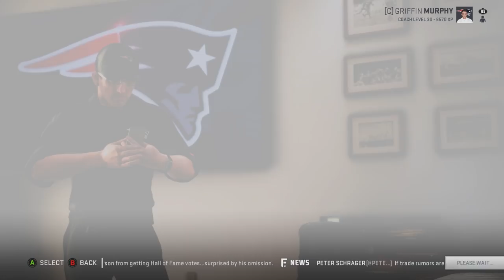We Are Getting Old! - 2019 Draft Class Rebuild - Madden 19 Connected Franchise Fantasy Rebuild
This is a realistic rebuild using the 2019 NFL Draft Class in Madden 19. New realistic rebuilds every Sunday at 3PM Eastern for now until I get the hang of these better. Let me know down in the comments below who you want to see me rebuild next. Give me all the tips to get better at these I want to learn how to do these better.

Madden NFL 19 features "real player motions," allowing players to push blockers to gain more yards while running and make realistic cuts up-field after the catch, as well as take part in interactive touchdown celebrations for the first time since Madden NFL 09 including team celebrations, which were made legal by the NFL for the 2017 season. There were also changes to the Ultimate Team mode, introducing three vs three online matchups as well as a "Solo Battles" game mode, a leaderboard-driven reward system that measures players' performances in daily single-player challenges. The game will also feature a sequel to Longshot, Madden NFL 18's single-player story-driven mode, with more focus on football gameplay and NFL-related events.